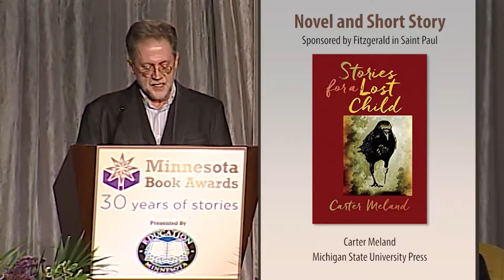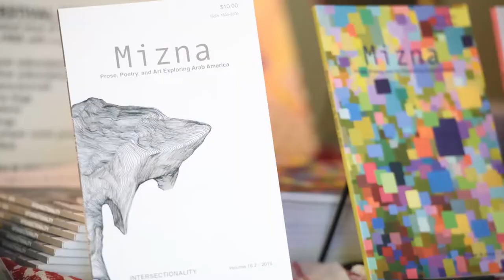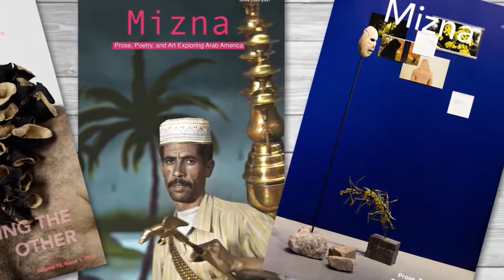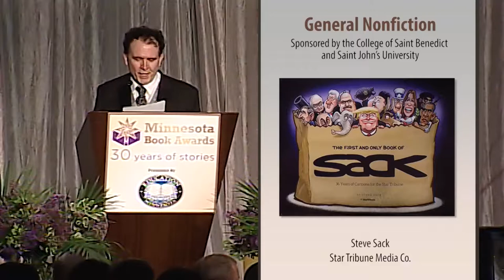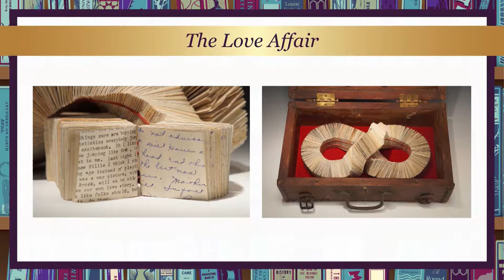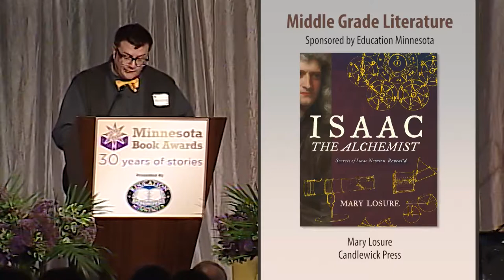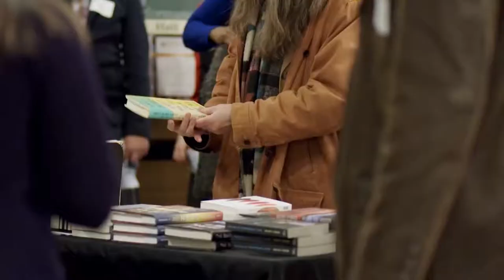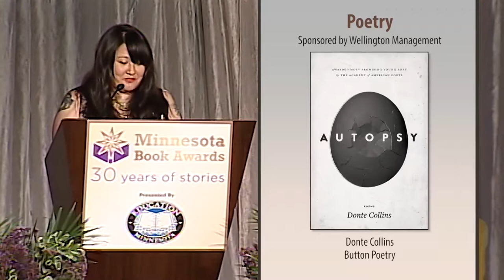2018 Book Awards draft